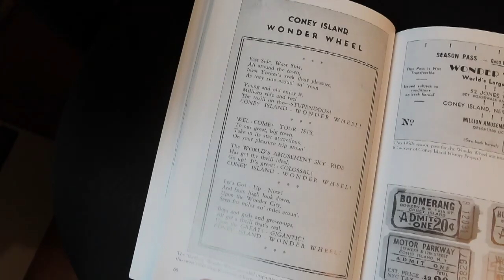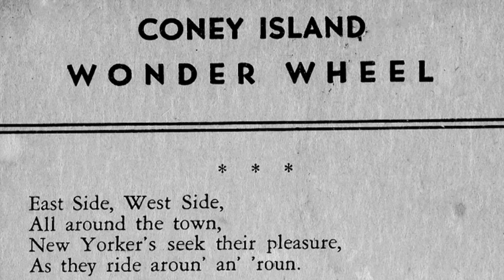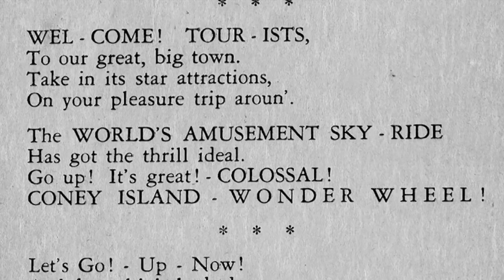DENO'S WONDER WHEEL TURNS 100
A sing-a-long celebration of Deno's Wonder Wheel on it's 100th birthday!